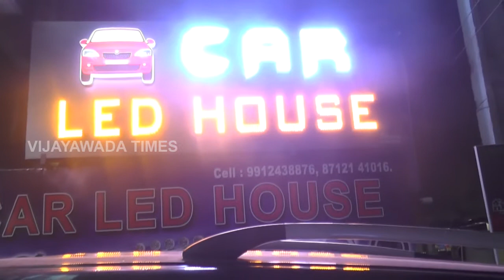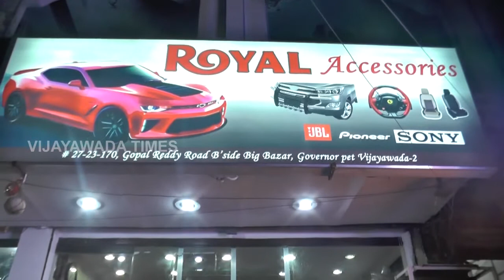Car Led house